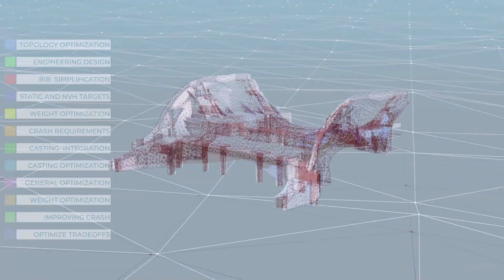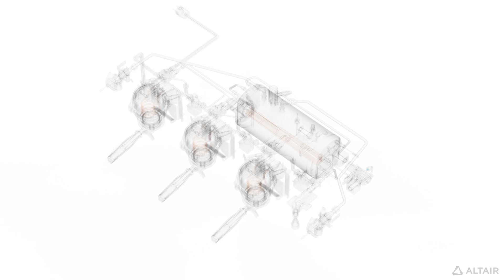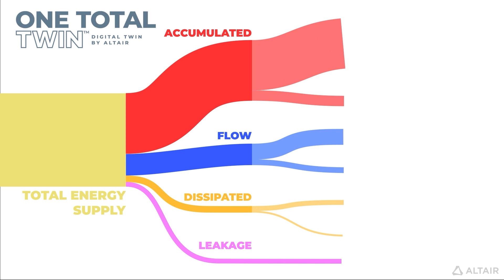CES 2024 - Altair Digital Twin technology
In this video, John Skabardonis from Covestro speaks with Ismail Benhayoun, Senior Technical Director for Product Design at Altair. Here they review a demo combining simulation, high-performance computing and AI to produce a 'digital twin' model of a product. Using Altair technologies, designers can combine photo-realistic visuals with high fidelity data models to trace the lifetime usage of a product and predict maintenance failures or point out any possible improvements to the design.